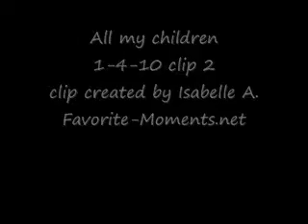AMC 1/4/10 part 2